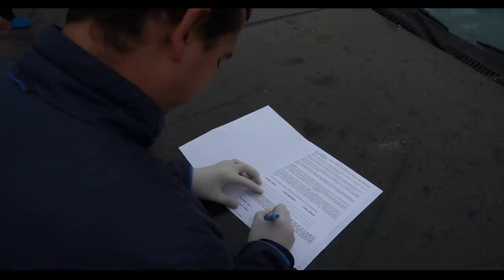Can You Catch A Human With A Giant Glue Rat Trap?